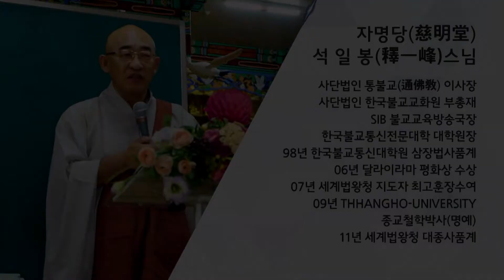법구경 제26회 - 유념품 5~ 9장 제 자신 스스로 늘 실천해야 한다...